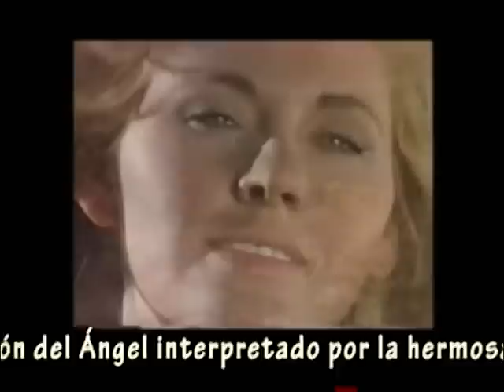Alicia Encinas en el "Niño y la Estrella"